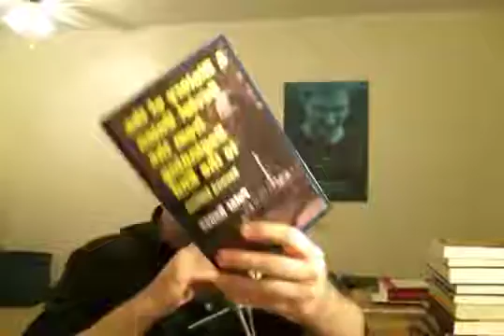Riding a Bicycle is Not the Meaning of Life.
No, not even if you're riding up a mountain in Thailand (Doi Suthep, etc.). Riding a Bicycle is Not the Meaning of Life. If you're wondering about the image in the .

Riding up Doi Suthep for the first time. Went on a hired mountain bike that was too small for me, while keeping a talking pace with Ash (his channel is here .